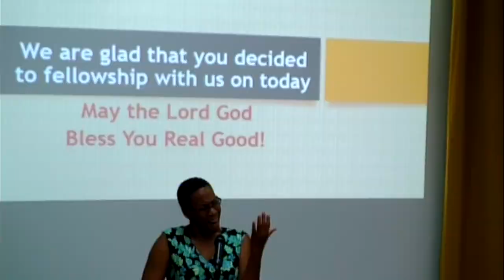ATOG Sabbath 9 16 17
A Touch of Grace Ministries Sabbath, September 16, 2017 Word presenter Amanda RiversTopic:  "Fake It or Faith It"